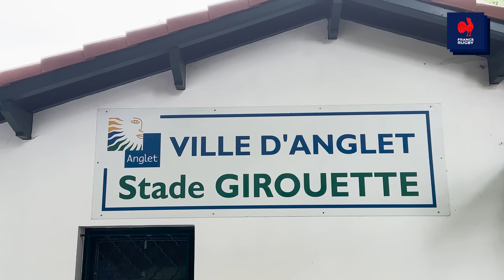XV de France - Destins Mêlés - S06E02 : Au sommet de l'effort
Après une semaine de repos; le XV de France se retrouve à Marcoussis pour préparer la Coupe du Monde en France. La semaine la plus intense de toute la préparation. Les joueurs en profitent aussi pour rencontrer les employés de la Fédération et Yannick Noah.